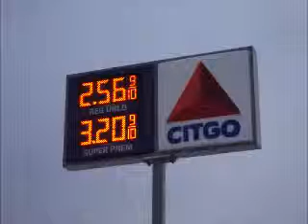Gas Prices at Vanceboro ME - Jan 16,2015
Gas Prices down some over usa